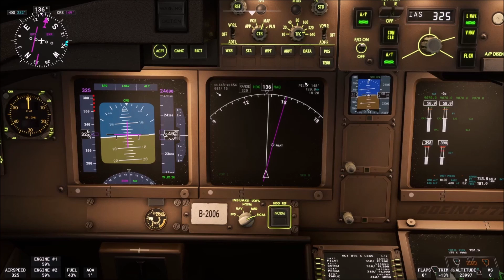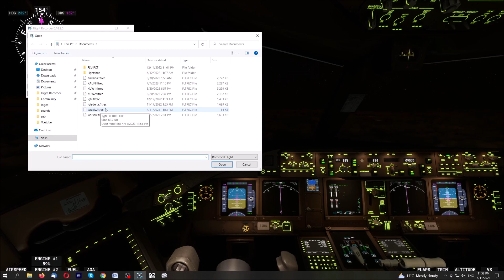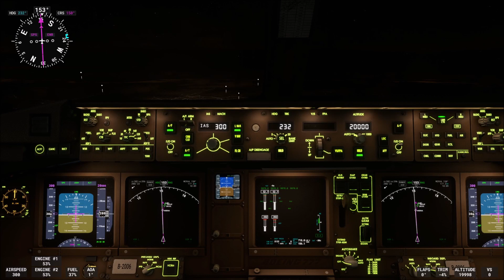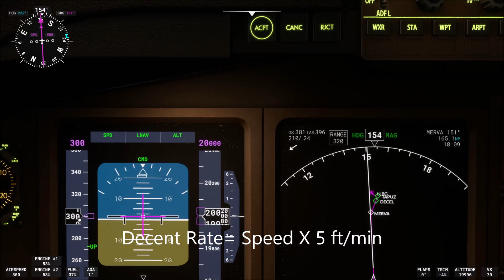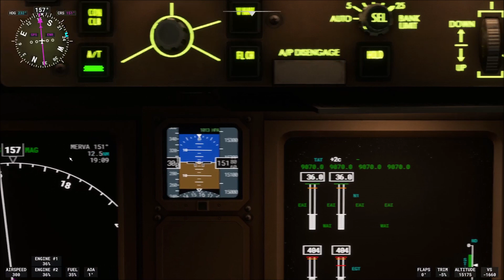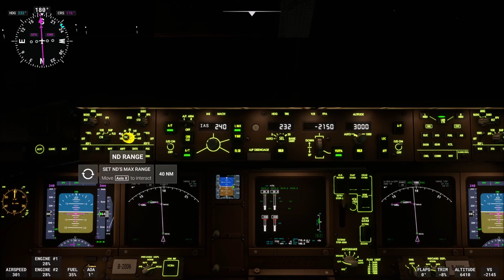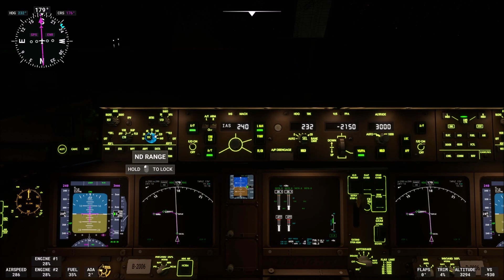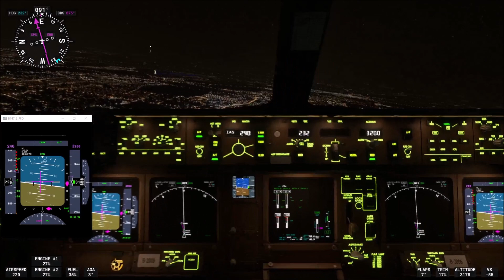AIR CHINA 777-300 Easter Flight - Landing in Tel Aviv.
We will examine some issues here, during the last part of the flight: Rate of Decent gets weird, Autopilot in Navigation Mode does not follow the flight plan and in between lost in translation with the ATC ! Also a simple tutorial how to calculate your top of decent and the rate of decent during flight At the end of the day we must land at our destination ...